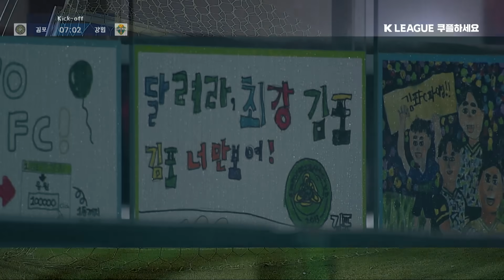[2023 K리그] 승강 PO 1차전 김포 vs 강원 풀 하이라이트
쿠팡플레이에서 23-24시즌 해외축구 생중계와 2분 하이라이트, 풀 하이라이트, 경기 다시보기, 골모음, 주요 장면 등 영상 컨텐츠를 가장 빠르게 만나보세요!

지금 쿠플하세요